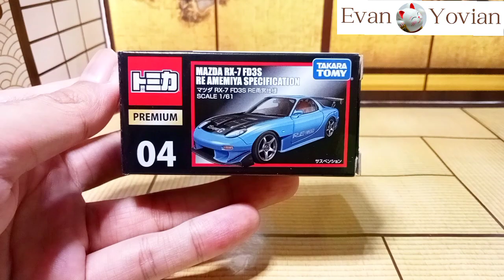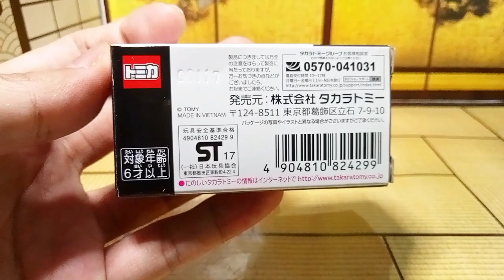Tomica Premium No.04: Mazda RX-7 FD3S RE Amemiya Specification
Watch in HD quality (at least 720p) for the better view.